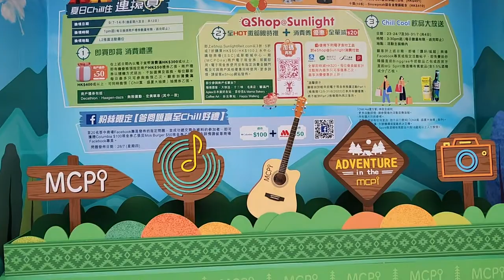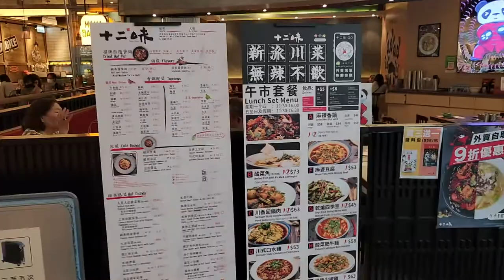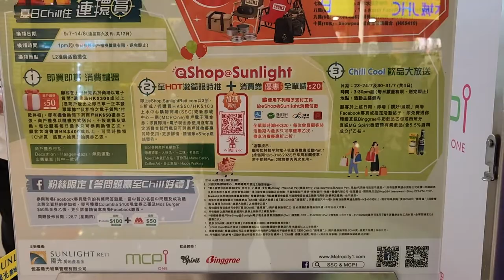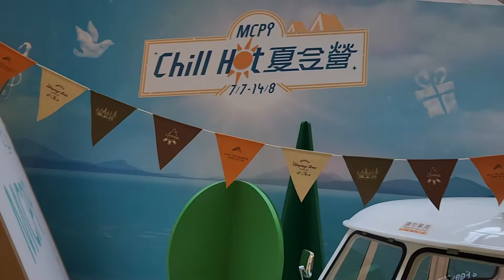「夏日限定『CHILL HOT夏令營』」@新都城中心一期 - 2022年07月09日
錄影日期:2022年07月09日
錄影器材:Samsung Galaxy S22+ 5G
剪輯軟件:iMovie (Apple macOS)
影片解像度:1920x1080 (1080p,Full High Definition)
影片長度:3分45秒